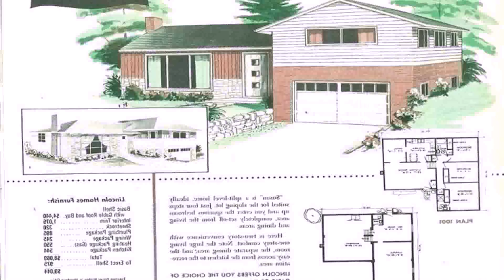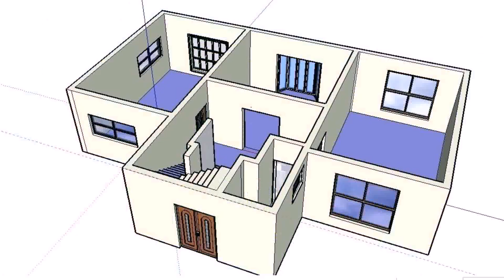House Plan In India Free Design